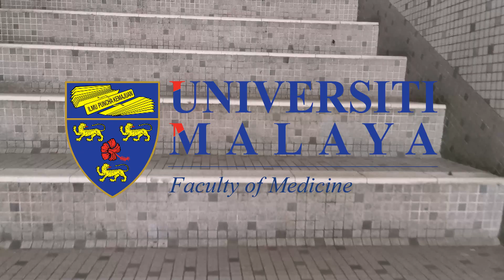The Faculty of Medicine Examination Hall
This hall has witnessed many generations of doctors from the Faculty of Medicine, Universiti Malaya.